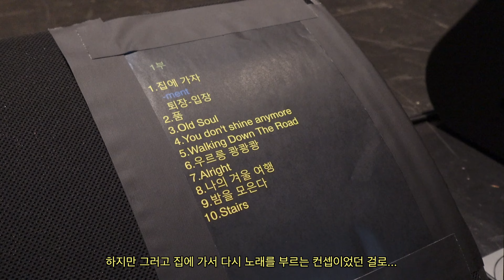[2023 어떤 겨울 날들] 콘서트 비하인드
2023 어떤 겨울 날들 콘서트 비하인드를 담아보았습니다!